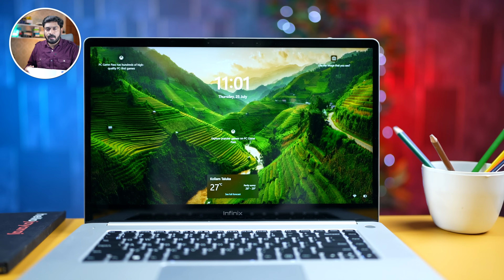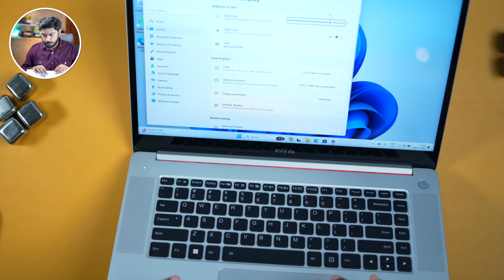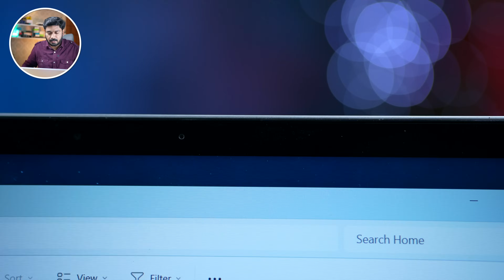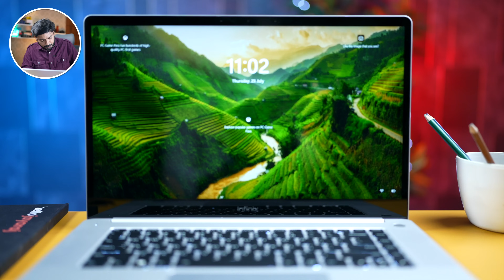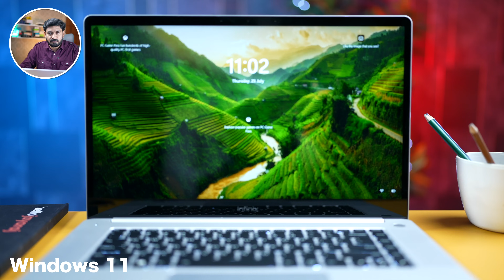Infinix ZeroBook ULTRA AI Laptop Malayalam Review!!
The Zero Book Ultra stands out in the new era of Al PCs because of its cutting-edge hardware, gorgeous design, and remarkable performance. It's more than simply a laptop thanks to its gorgeous Meteorite Phase design. It attracts attention and is long-lasting thanks to its svelte silhouette and excellent construction. The Zero Book Ultra is your go-to tool for maximum efficiency and creativity, built to perform exceptionally well in both routine chores and sophisticated Al computations